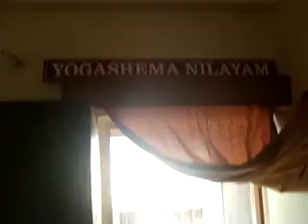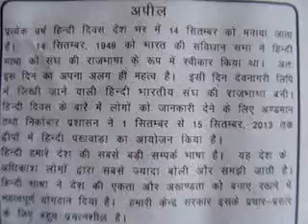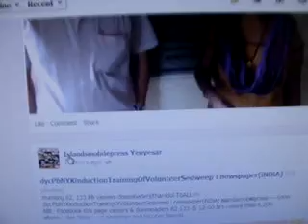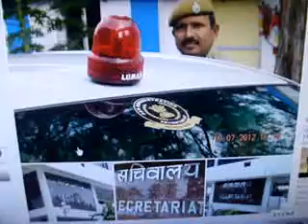cthankingALLmediaSgg52tyivjgpb1Sep'13edweep i newspaper(iNDiA)islandsmobilepress